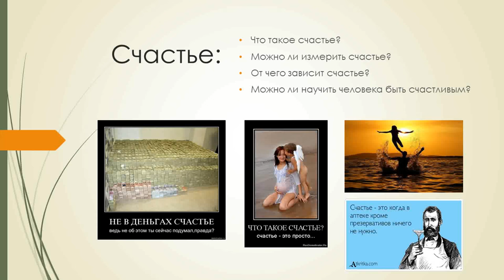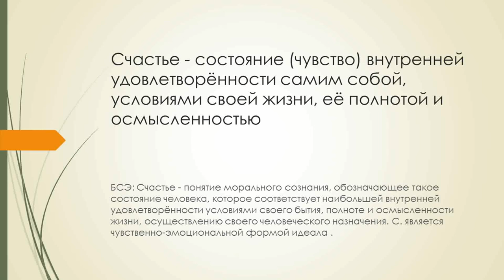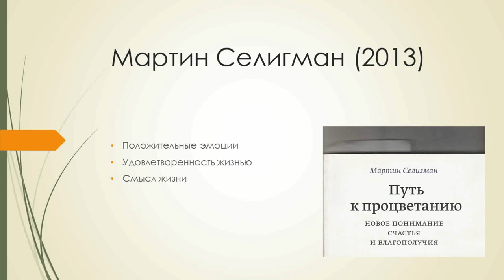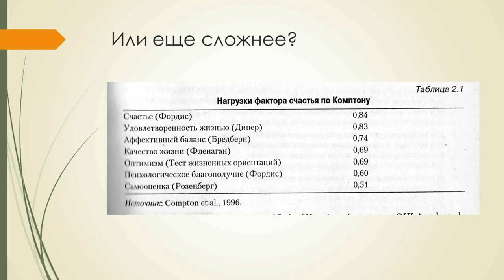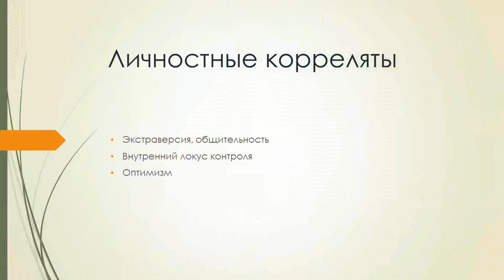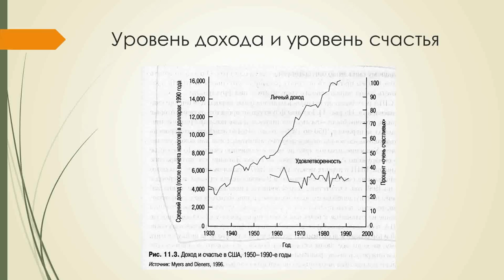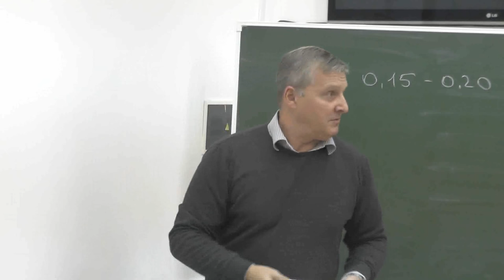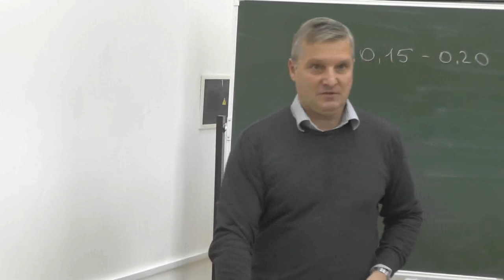Владимир Ромек - Психология Счастья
Счастье - это то, к чему стремится большинство людей. Одновременно, счастье сугубо индивидуально. Можно ли, в таком случае, точно определить, что такое счастье? От чего оно зависит? Можно ли человека научить быть счастливым? Существует ли ген счастья, то есть - может ли человек быть счастливым или несчастным от рождения? На все эти вопросы попробуем ответить в лекции "Психология счастья и благополучия - мифы и реальность" Владимира Ромека, кандидата психологических наук, доцента, заведующего кафедрой практической психологии Южно-Российского гуманитарного института, директора Института тренинга и психодрамы, ассоциированного члена FEPTO – Европейской федерации психодраматических тренинговых организаций.